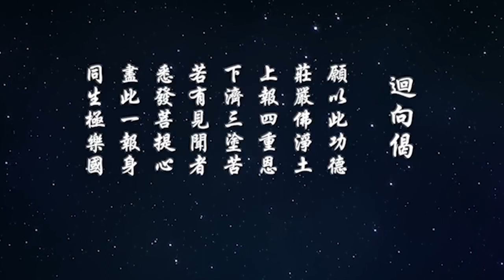淨空老法師 澳洲淨宗學院餐後開示 2019 03 03